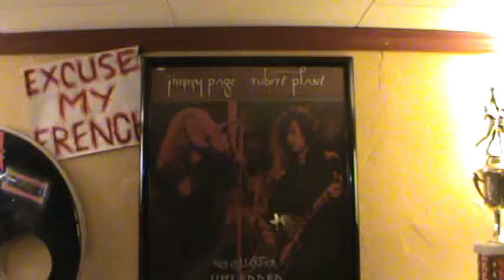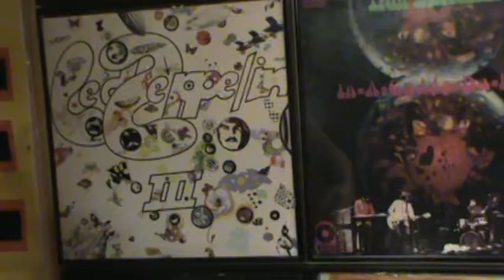Stairway To Heaven- Led Zeppelin compilation video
Showing off a little of the basement, background guitar playing by me, Alex Merritt... enjoy!